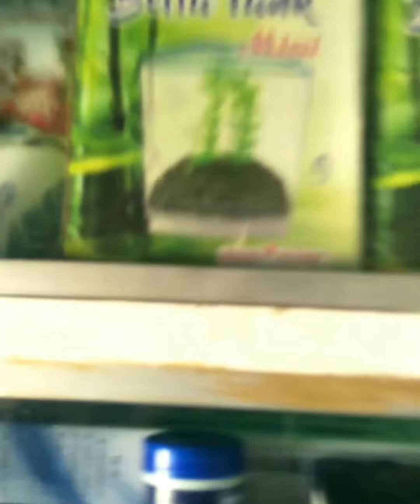Pet Shop video